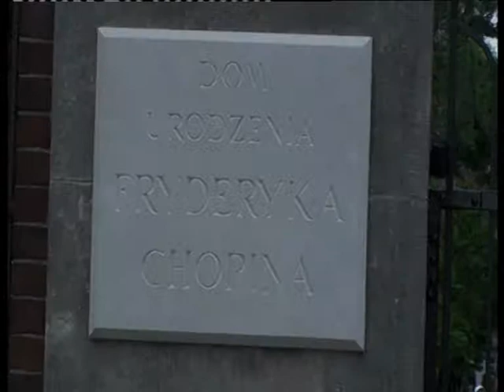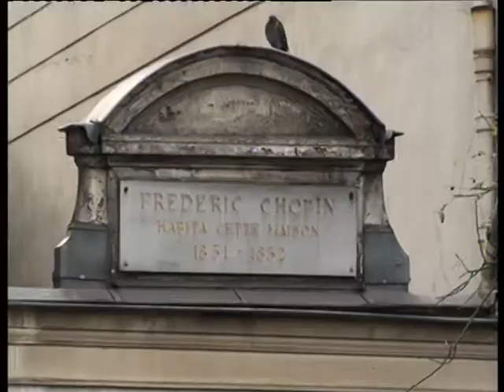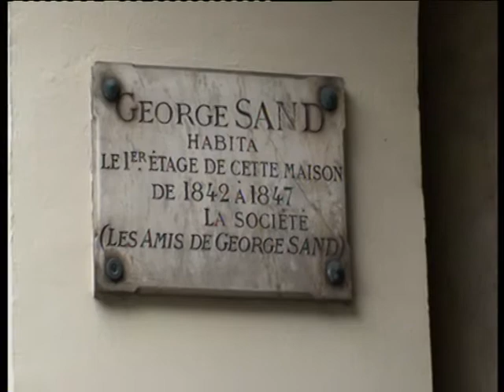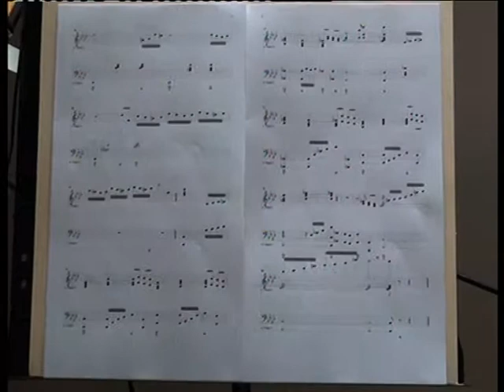SONATA # 8 3 20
PIANO IMPRESSIONS.
Music, especially light Classical-style music, evokes many magical impressions and vivid images in our minds as we enjoy the art of musical expression.  LUCIANO DROBNAK is an an Italian-born, Australian who has spent a lifetime in music. As a teenager leaving his beloved Trieste when his parents decided to migrate, he played various instruments through Europe before settling down to a full-time musical career in Australia.
He still performs occasionally in Sydney, but in recent years he has concentrated more on composing his own works.
His latest series of compositions are modern piano sonatas, written in the Classical style.
Travel journalist, Les Thompson, has added his own video scenes of various countries to this series to help listeners visualise places that these individual sonata pieces evoke.

SONATA # 8 Video Notes: The music evokes images from the life of piano master, Frederic Chopin. The places where he lived and worked in his native Poland, his adopted country, France, and his brief winter sojourn with his novelist lover on the island of Majorca. The music seems to remind us of his genius and his torments.

SONATA # 9  will be added in December 2015